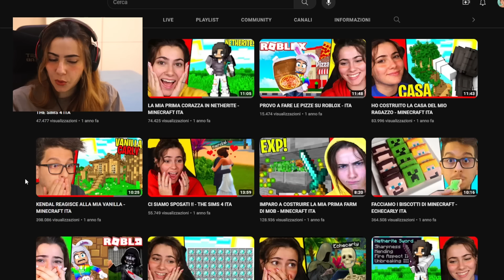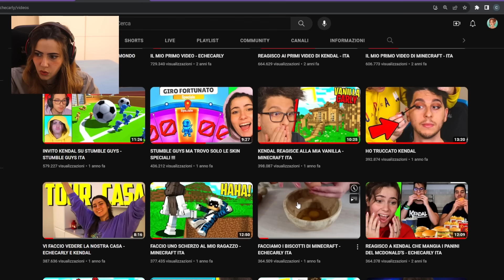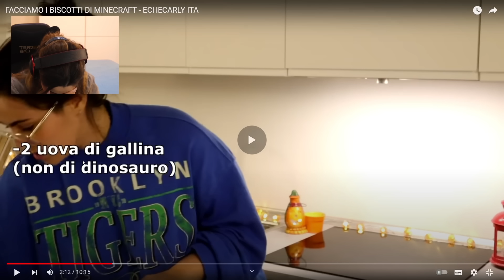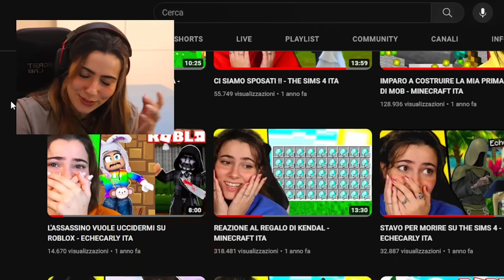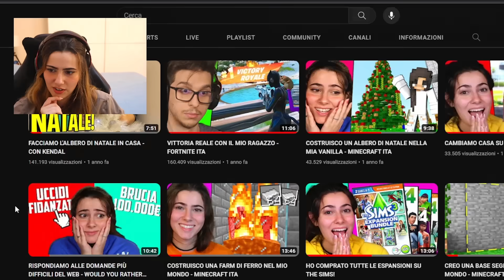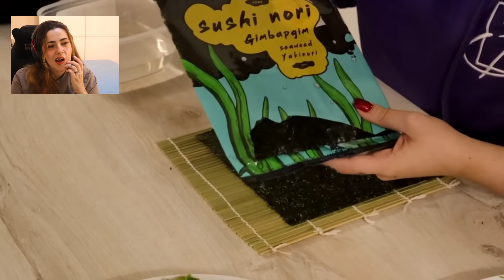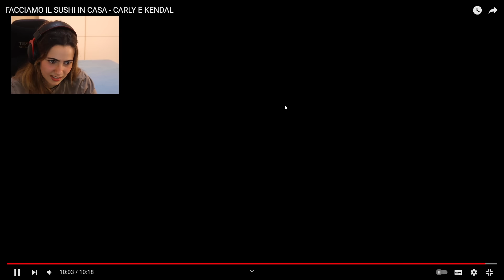REAGISCO AI NOSTRI VECCHI VIDEO - *imbarazzante*